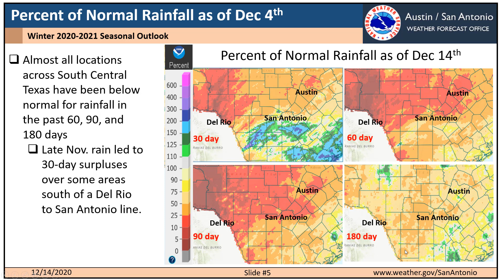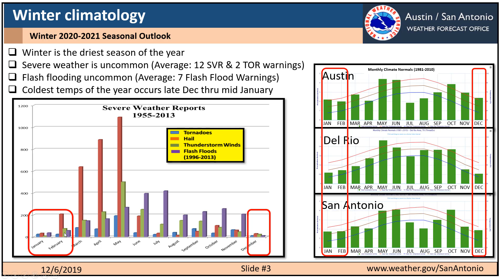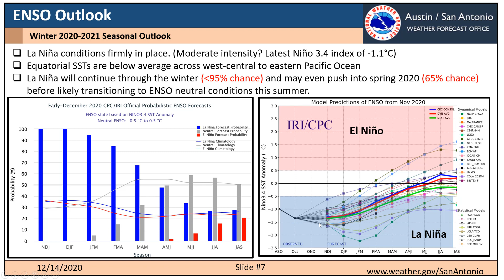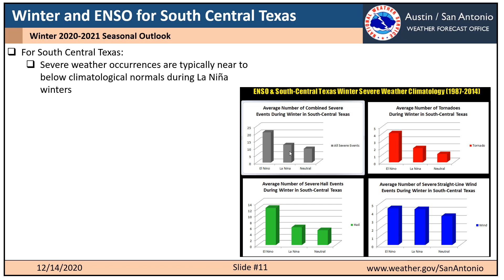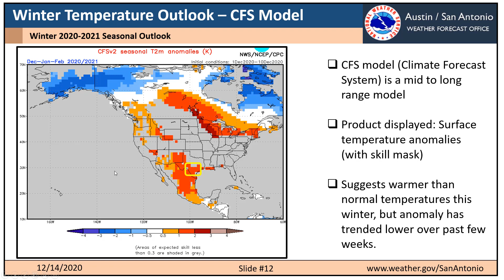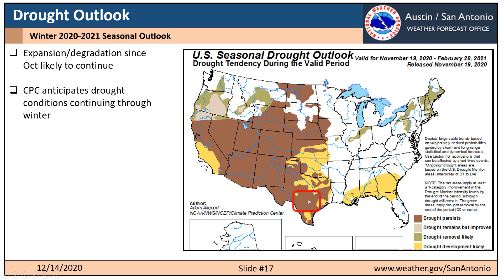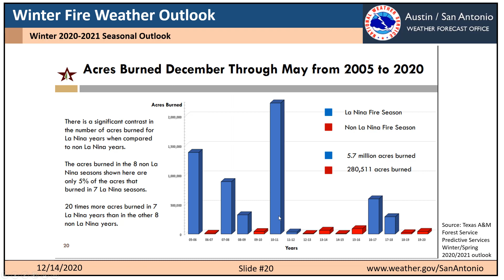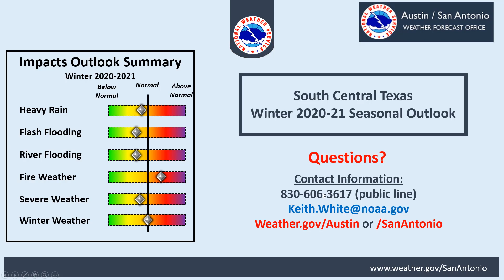Winter 2020 2021 Seasonal Outlook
In this video NWS Austin/San Antonio Meteorologist and Climate Services Focal Point Keith White discusses a brief review of Fall 2020 and what we can expect through the end of February and beyond. Warmer, drier than normal conditions on average are forecast to continue this winter, which will lead to above normal impacts from drought and increase the probability of an impactful spring fire weather season.